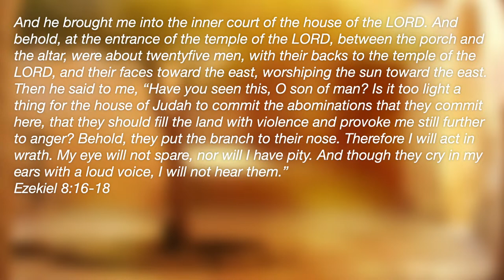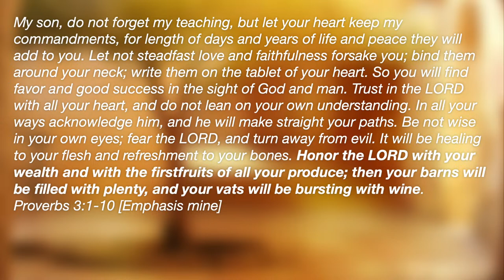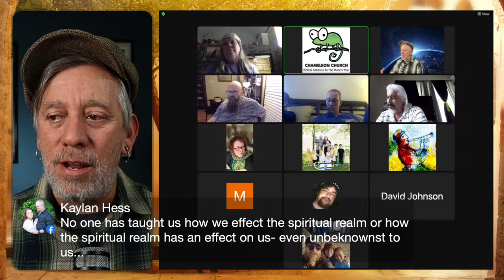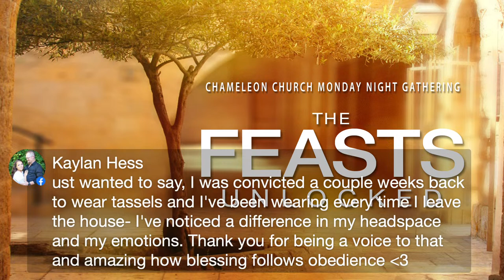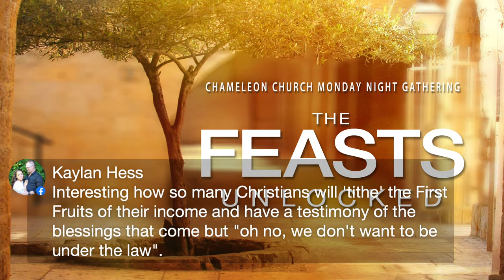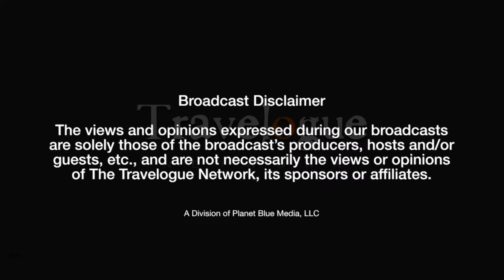Chameleon Church Monday Night Gatherings: The Feasts Unlocked - Session 18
The Feasts Unlocked
Feast of Firstfruits / Feast of Weeks (The Omer Count)
Session 18
2 of 4

The Feasts Unlocked was written with the assumption in mind that you have somehow, in some way and to some extent, received the revelation or are in the process of receiving the revelation that the Scriptures, the TaNaKh, the “Old Testament” – and the information and instructions therein – haven’t been “done away with” or made obsolete and somehow, in some way and to some extent, must apply to those calling upon the name of ADONAI, today; i.e. “Christians.” You.

Intro: The Pearl, Psalm 116
Outro: ADONAI Is He